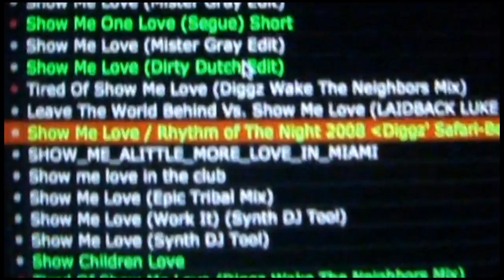PAUL CASTRO NIGHTLIFE 2012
Produced By DJ Paul Castro
Vinyl Architect Music

Creative Director Julian Giraldo

Edited By Jason Klotz Media

Cameramen:

Kidz@work
Julian Giraldo
Matt Rosenthal

Additional Footage
Malkio

Event Scenes include:
Mixx Borgata, A.C.
Passions Nightclub F.l.
Whisper Nightclub P.A.
Chelsea Hotel A.C.